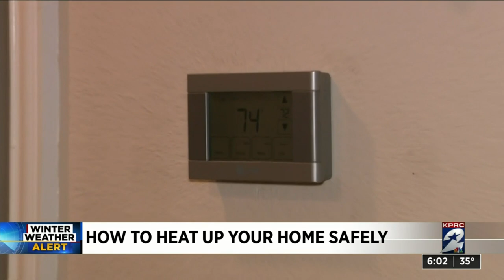How to heat up your home safely